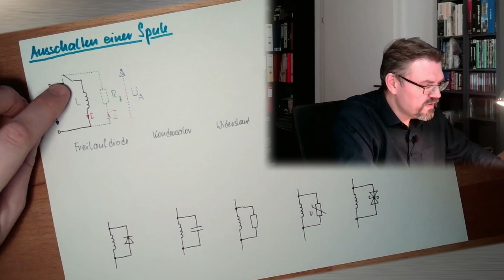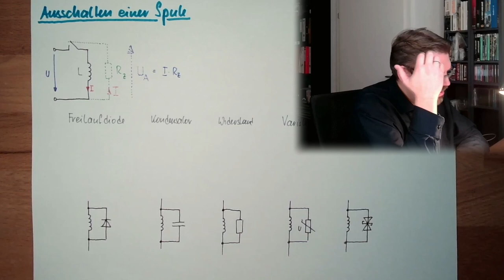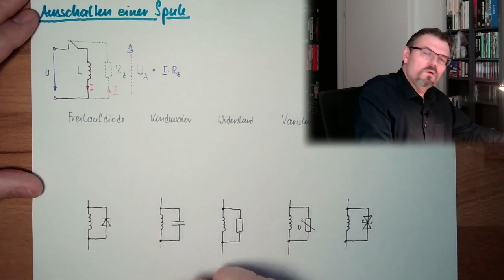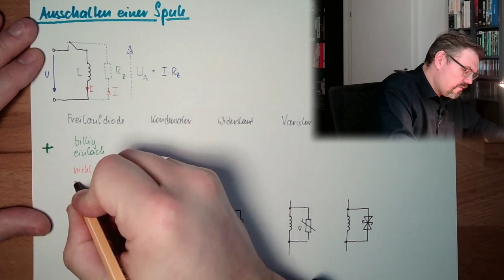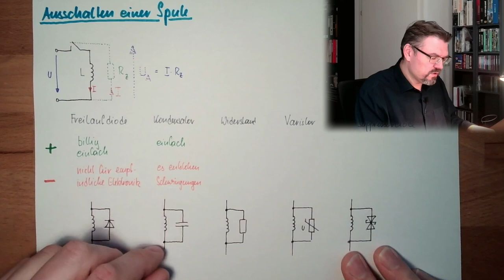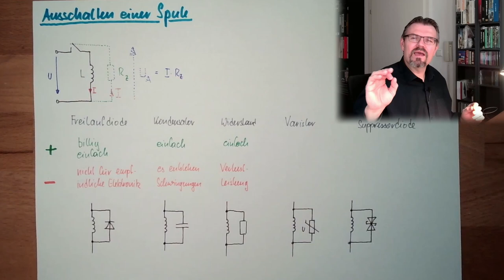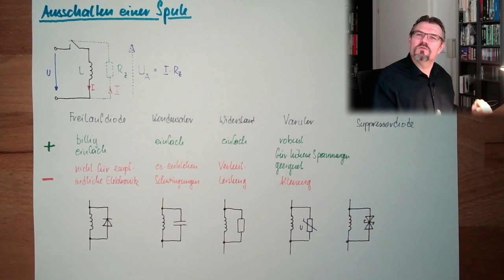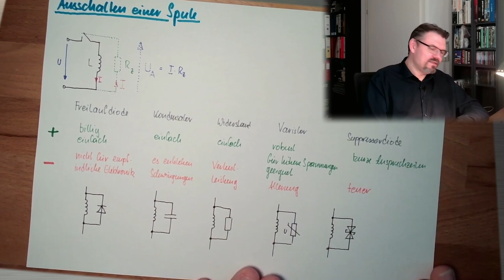MAF 25: Induktivität Ausschalten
Wir werden sehen: Wenn wir eine Induktivität ausschalten kann es zu ganz großen Spannungen kommen. Wie wir solche Spannungen vermeiden wird erklärt.